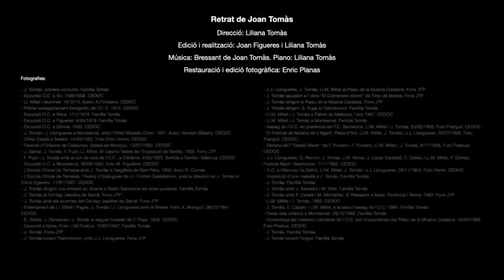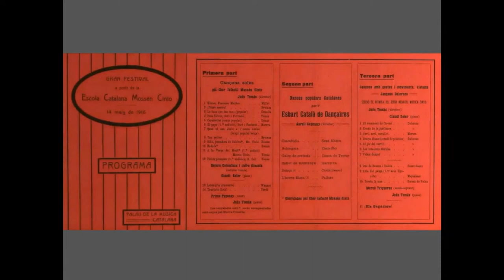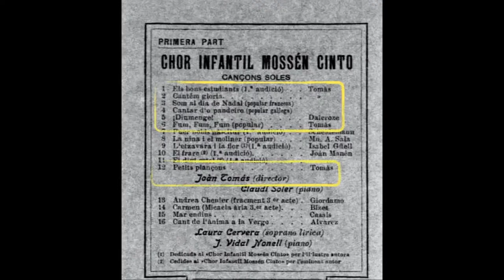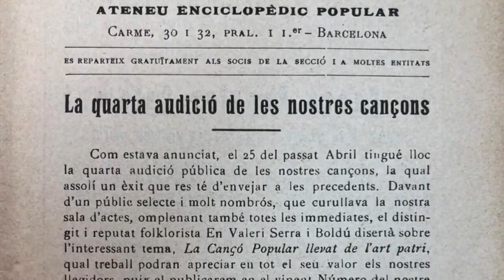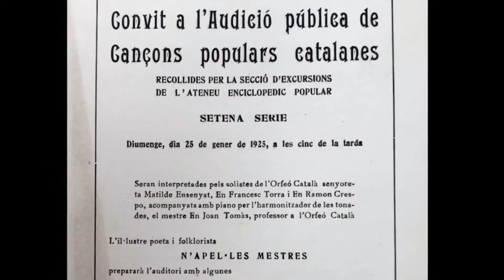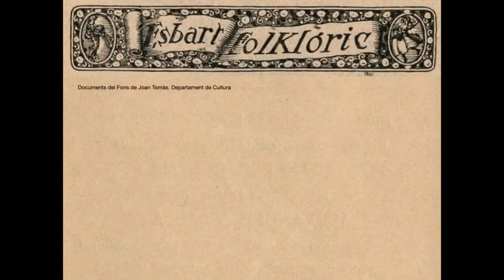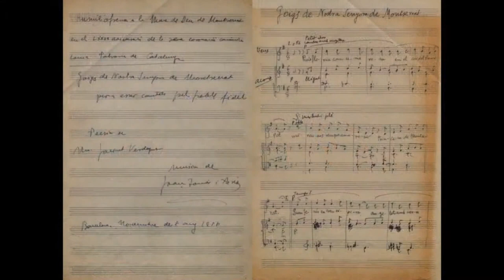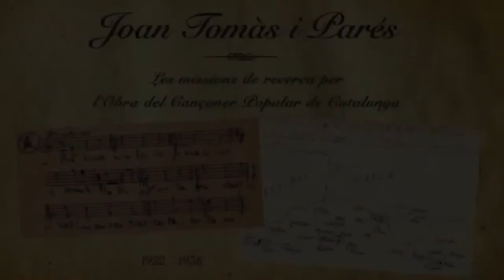(Audiodescripció) Cloenda de l'Any Joan Tomàs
Acte de cloenda de l'Any commemoratiu dedicat a Joan Tomàs i Parés.

El convit a l'acte es feu tal com ho faria Joan Tomàs: "Veniu tots a oir aquestes antigues i plaents cançons que havem recollit de llavis del poble, que les trobareu fresques i saboroses, i així ens donareu alè per anar-ne replegant d'altres"(1919).

Durant l’acte es va poder veure un muntatge audiovisual inèdit i les actuacions musicals de la soprano Marta Garcia i el pianista Jordi Humet amb obres del compositor; i de les Krregades de Romanços, reconegut grup vocal de les Terres de ponent, que van cantar cançons recollides per Joan Tomàs en diverses missions per l'OCPC.

També es va poder visitar l’exposició “Músic de tot cor. Joan Tomàs i Parés (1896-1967) al vestíbul del CAT.

Més informació sobre l'Any Joan Tomàs a la pàgina del Departament de Cultura